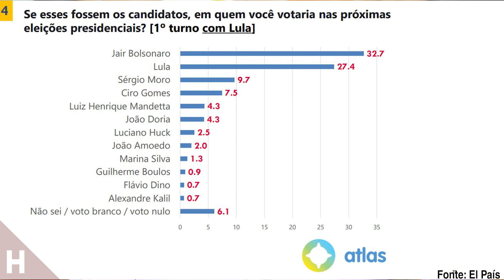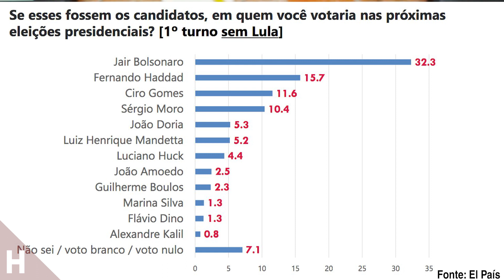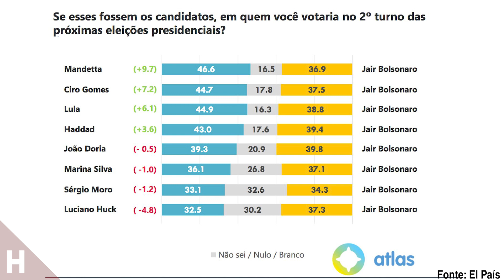PESQUISA MOSTRA BOLSONARO DERROTADO!!